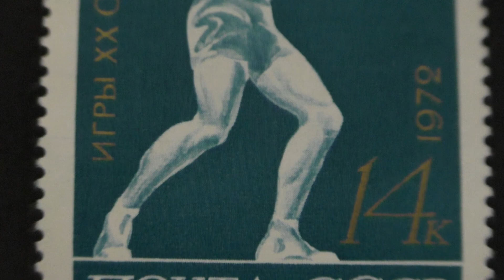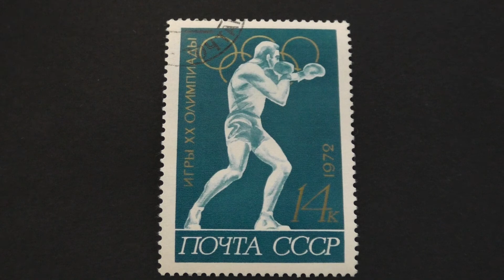Postage stamp. USSR. games of the 20th Olympics. Boxing. 1972. Price 14 cents.